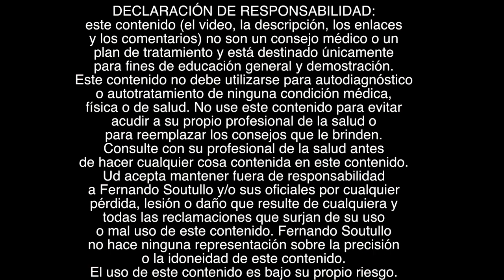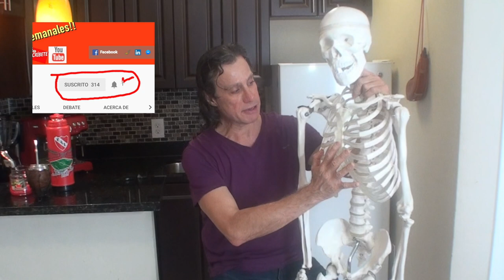👍🧘‍♂️HAGA ESTOS MOVIMIENTOS Y EJERCICIOS DE ROTACIÓN DE HOMBRO CUELLO Y ESPALDA ALTA SENTADO.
Muy buenos movimientos y ejercicios de rotación sentado de hombro espalda y cuello usando la Técnica de los movimientos Rotatorios.

Cuáles son los primeros movimientos de antepulsión y retropulsión, elevación y depresión de hombro y como hacerlos correctamente.
Si le duele un hombro no trabaje ese hombro!!!
Ejercite los hombros para arriba y para abajo para adelante y para atrás.
Preste atención a los ruidos en la articulación del hombro ( no para impresionables !!) y escuche como rozan las articulaciones y los músculos.
Los movimientos se hacen con cuidado, suaves, lentos y controlados
Cual es el "Ejercicio típico del: Que me importa!"
Cuándo contraer los músculos de la espalda, los pectorales y abdominales cuando hago los ejercicios.
Cómo de a poco agrego movimientos de rotación de cuello o cervical y de columna dorsal y estiro los músculos trapecios.
Recordar el movimiento de la "bisagra o tuerca oxidada".
Recordar: Todo está conectado con todo. El cerebro está todo el tiempo conectando las partes del cuerpo.
EVITAR EL DOLOR CUANDO HACE EJERCICIOS
SIEMPRE CONSULTE AL PROFESIONAL ESTE MATERIAL ES SOLO EDUCACIONAL.
Muestro como trabajo círculos con los hombros, agreguo las rotaciones y de a poco los brazos.
Empiezo con simples movimientos y voy a mas complicados.
Proximo video ejercicios de hombro PARADO!!! usando la "Técnica de los Movimientos Rotatorios"

Ideas relacionadas
Dolor de hombro - ¿Qué puede ser? Diagnósticos posibles y más comunes.
5 Estiramientos para aliviar el dolor de hombro - Fisioterapia
¿Qué es la tendinitis de hombro o supraespinoso y cuáles son sus síntomas y causas?
Dolor de hombro: inflamación, artrosis y tendinitis - Estando Contigo
Cómo quitar el dolor de hombro en 3 segundos
DOLOR DE HOMBRO: 3 EJERCICIOS PARA REMEDIARLO
Dolor de Hombro Omalgia ‼️ Causas - Síntomas - Tratamientos
Diagnosticar un dolor de hombro | En forma
Automasaje para la tendinitis y dolor del hombro y manguito rotador.
Tratamiento para la Tendinopatía del supraespinoso del hombro.
Tendinitis y dolor de hombro - Tratamiento con ejercicios, automasajes y estiramientos
Cómo relajar hombros y espalda. Ejercicios para relajar hombros y cuello. Rutina antiestrés para relajar cuello y hombros. MEJORA LA MOVILIDAD DE HOMBROS.

💲💰💰 Apoye al Canal Monetariamente para que crezca y de esa forma incorporar nuevos videos con información valiosa para Ud y sus semejantes ( puede donar la cantidad que Ud desee es a voluntad):

...y también...
🔴Recuerde
✅Ponga Me Gusta👍
✅Comente!📢
✅Comparta!👨‍👨‍👦‍👦